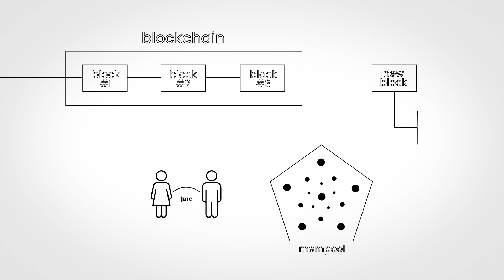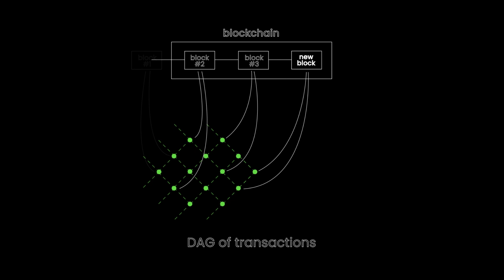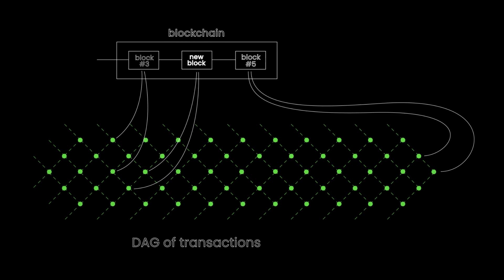How Hathor Network Scales | DAG + Blockchain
This video explains how Hathor Network uses a unique Layer 1 architecture that combines Blockchain and DAG.

You’ll learn how transactions confirm each other through the DAG, how blocks are added efficiently on top, and why this design removes common bottlenecks found in traditional blockchains.

Fast, cheap, and scalable - Blockchain Made Easy.